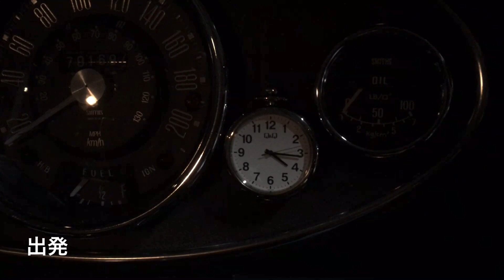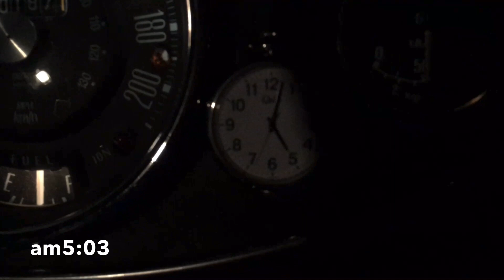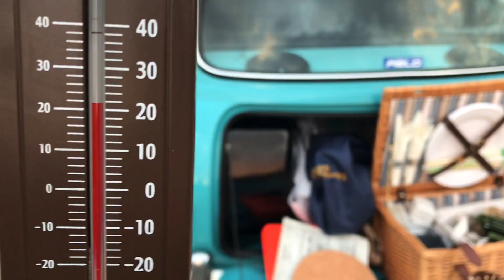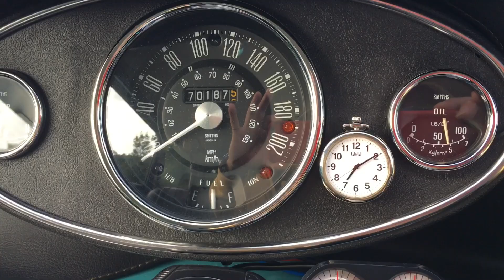ローバーミニ （Ｍini_Friend）vol.013 あさ日を見ながら…（番外編付き ） クラシックミニ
（ローバーミニ   ）あさ日を見る為に早起き、coffeeを挽き淹れたてを味わう。